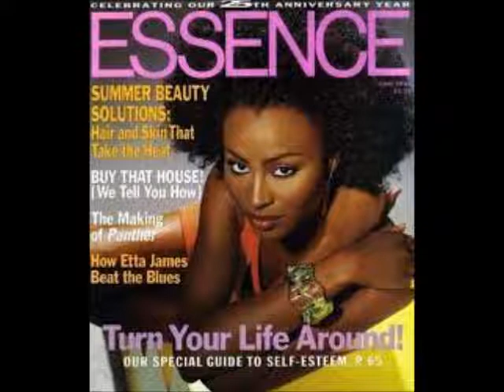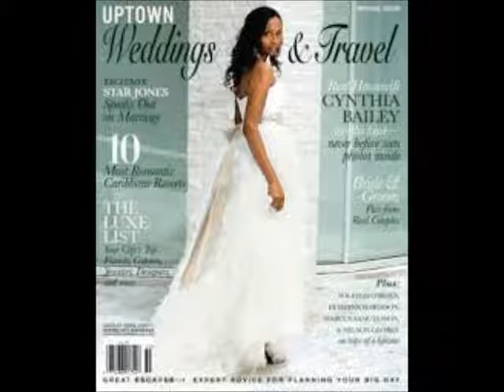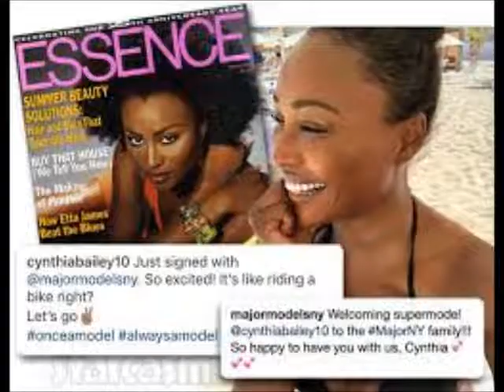Cynthia Bailey Looks Reloaded From Her Fiance's Compliment On Her Newest Fashion Outfit Review